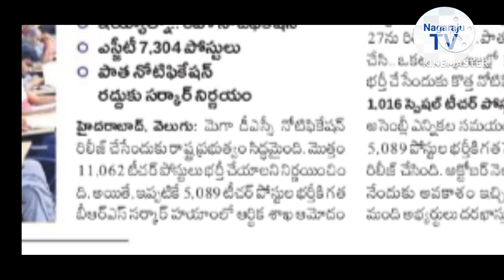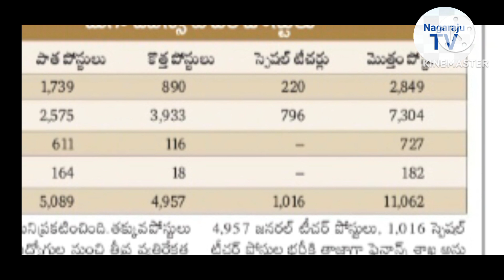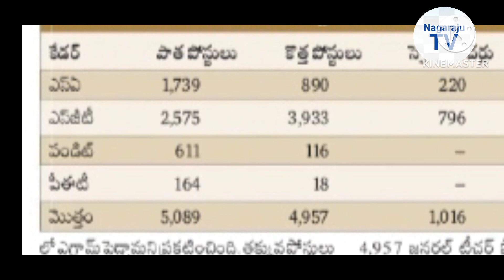తెలంగాణ 11062 పోస్టులతో మెగా డీఎస్సి ఆమోదం తెలిపిన ఆర్ధిక శాఖ update Nagaraju TV